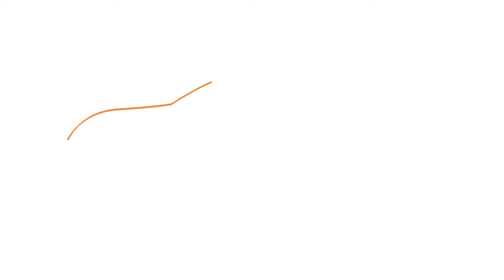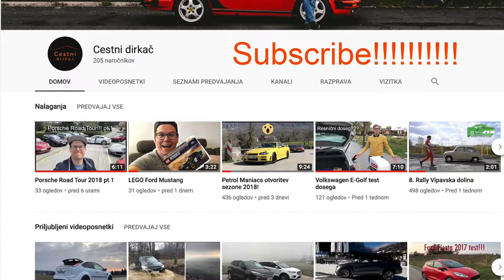Dan prihodnosti v BTC Cityju Ljubljana